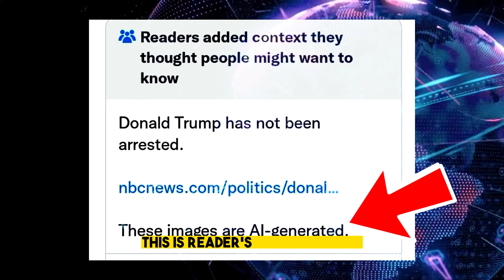Donald Trump Arrested Photos (AI Generated) 😳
Fake Photos of Donald Trump Arrest are Getting Viral . Donald Trump is not Arrested these photos are AI ( Artificial Intelligence ) Generated !